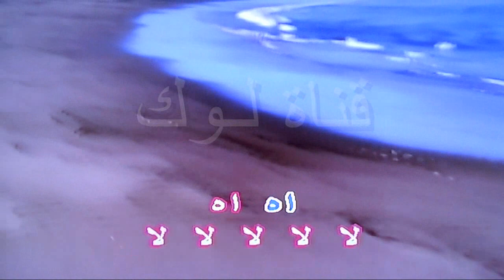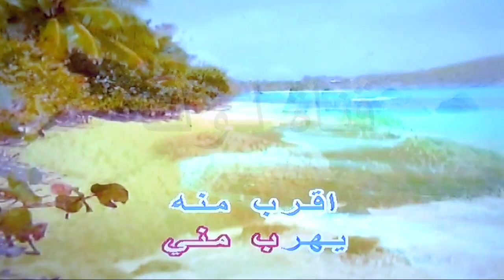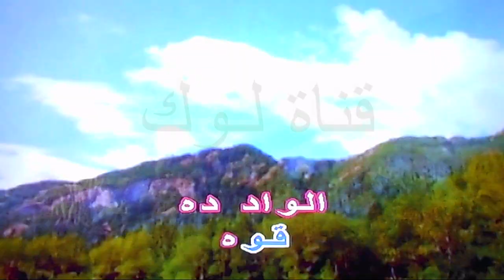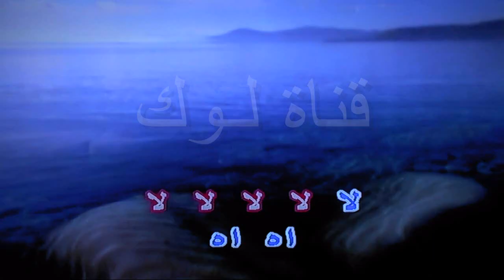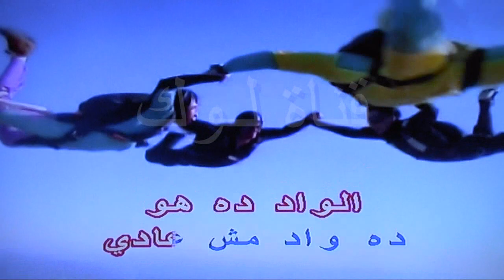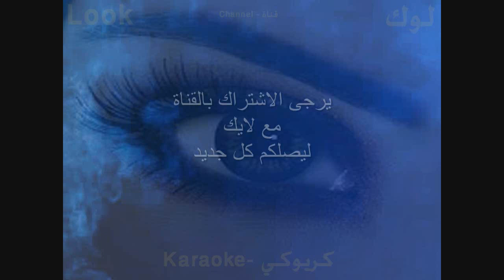الواد ده ايه - حسن الاسمر - كاريوكي - قناة لوك - اغاني عربي